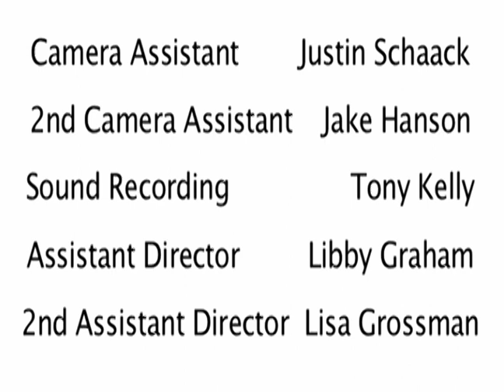A Small Adjustment - Short movie by Ryan Strandjord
Directed by Ryan Strandjord
Edited by Nick Nichols
Made for the 2006, 24 hour movie contest